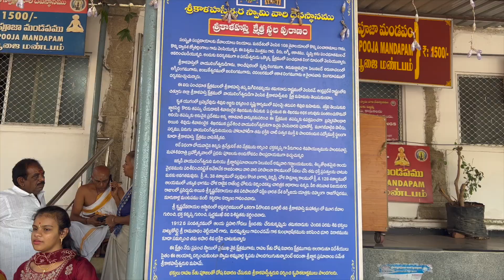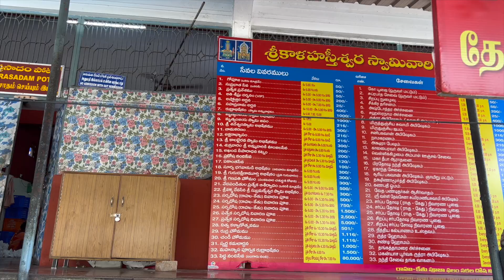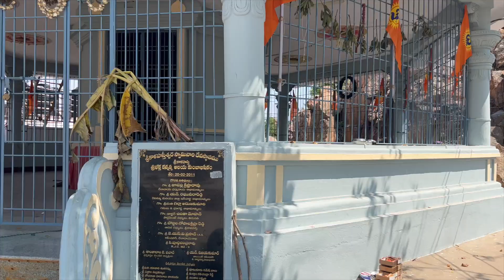భక్త కన్నప్ప కథ | అర్జునుడు భక్త కన్నప్పగా ఎలా మారాడు? Bhakta kannappa real story in telugu@sun2sky